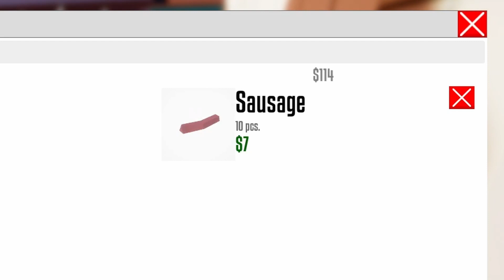Who Knew Cooking Hotdogs Required HIGH INTELLIGENCE! (One Armed Cook)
Hello Home-Slices and welcome to One Armed Cooking! Today we'll be cooking up some hotdogs (and some laughs) at Henry's hotdog store. ENJOY!!